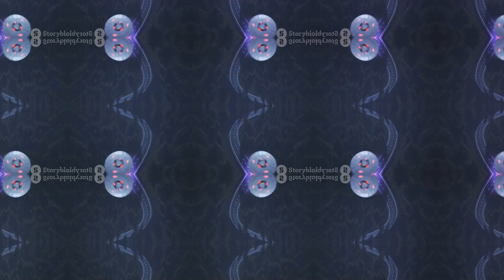Alien Invasion - Earth's Darkest Hour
A story about a alien invasion to promote the human survival instinct!